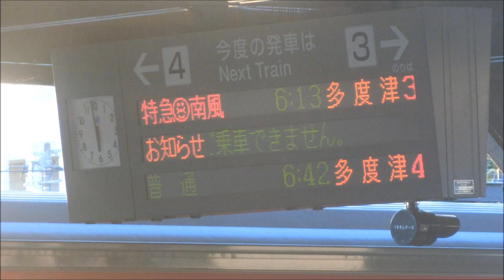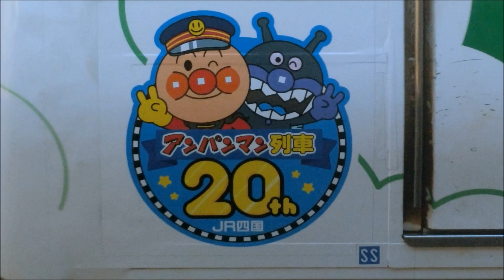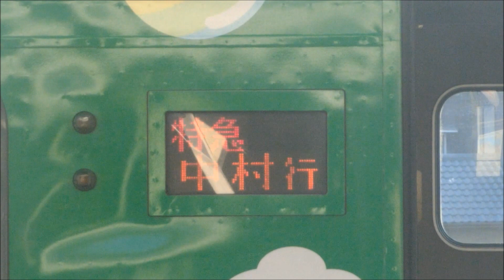【JR四国】ラストランツアー グリーンアンパンマン列車 善通寺駅で中村行きのあしずり表示 8月29日！ Ver 1